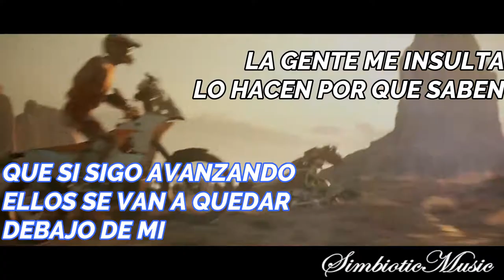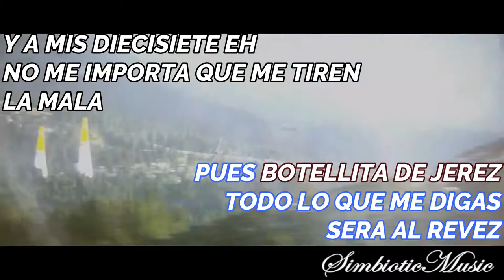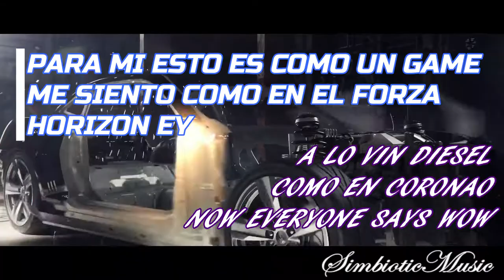Deblazer | HIGH SPEED (Prod by. Conybeats) | (Video Lyric)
Canción escrita y grabada por Deblazer